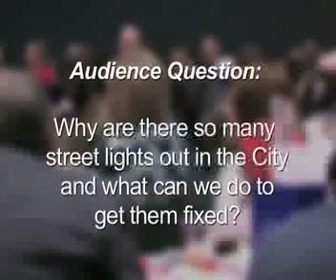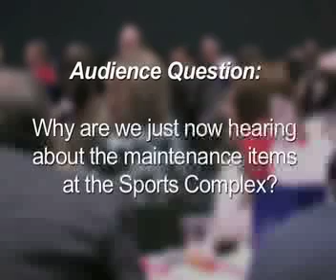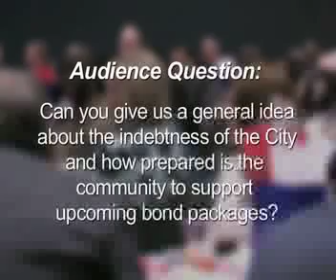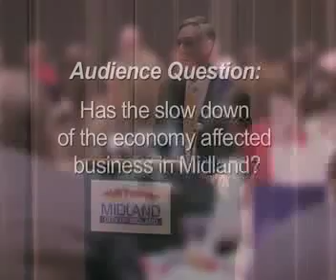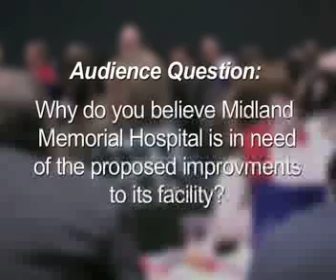City of Midland: State of the City 2009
On Wednesday, March 12, 2009, Mayor Wes Perry presented the 2008 State of the City Address.

The event was an opportunity for residents to learn more about the City and the future direction of the City Council. Topics included the State of the Economy, Economic Development, Housing Strategies, Transportation, Quality of Life, Quality Water, Public Safety, and Downtown Development.